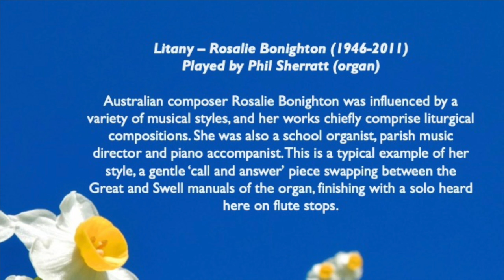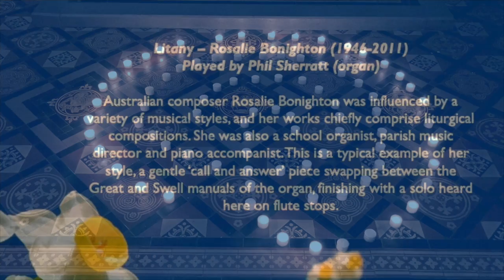Word in the Wilderness: Day 14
Today's poem is 'Prayer' by George Herbert, read by Eira McCarthur.  The music is 'Litany' by Rosalie Bonighton played by Phil Sherratt (organ).

All our poems are taken from Malcolm Guite's book 'Word in the Wilderness', which contains, as well as the daily poem, a reflection for each day.

The opening prayer is one of the Additional Collects from the Church of England's 'Common Worship', and is read by Rev. Kirstine Buchan;  the closing prayer is from Janet Morley's 'All Desires Known' and is read by Fr. Wayne Plimmer.

You can find further details of where to buy the books, and of the images and music in the videos on our